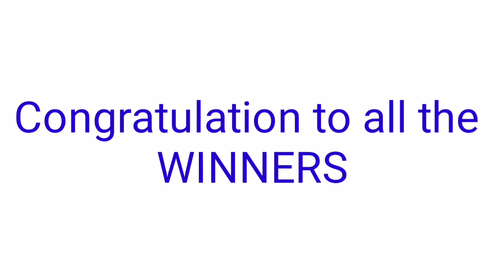Peryahan ng Bayan - CAGAYAN September 22, 2021 2ND DRAW RESULT